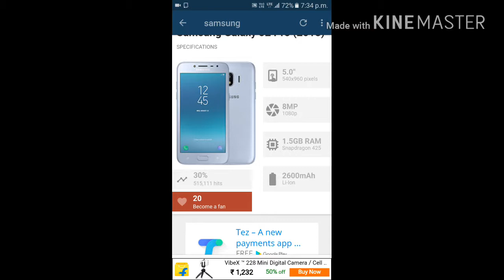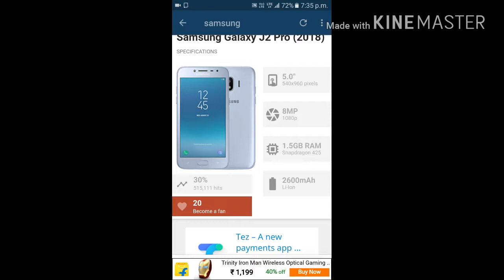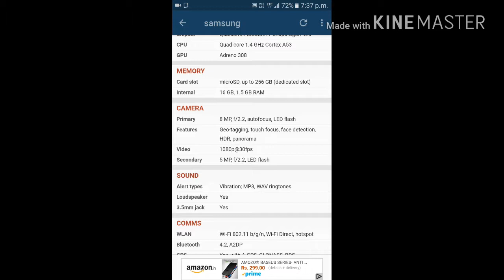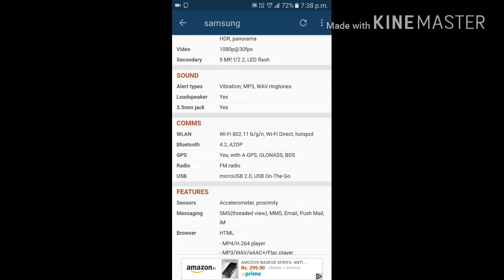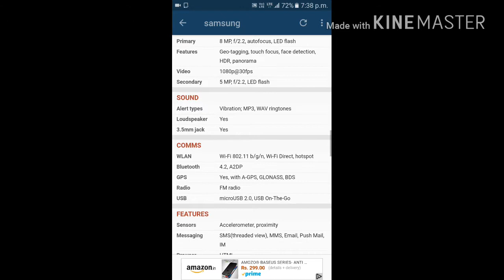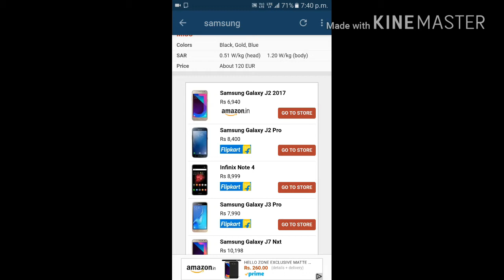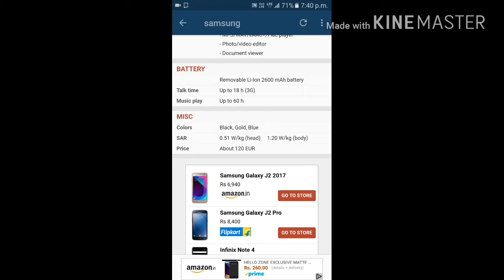😲Unexpectable release of Samsung😲||😎 Samsung galaxy J2 pro(2018)😎 with many new features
Hello friends, This is the video about the unexpected realease of Samsung company...

This device have various new features as compared to J2 pro (2016) ...

Camera:-
Rear -8mp
Front-5mp
See the full video to know more about the phone.